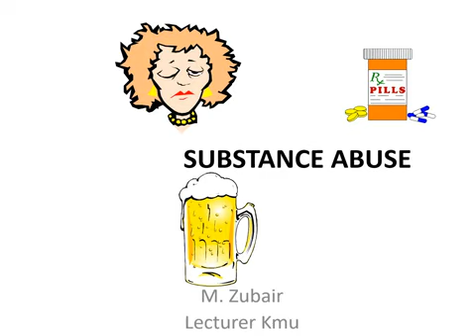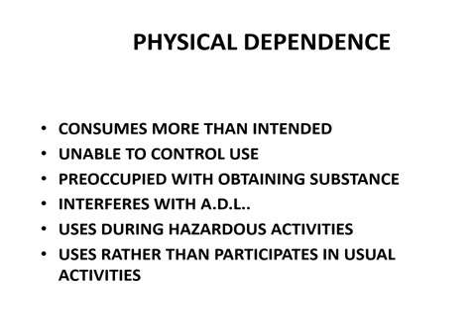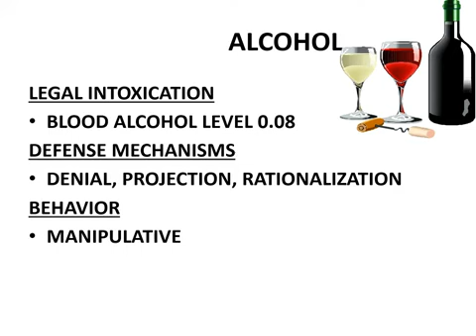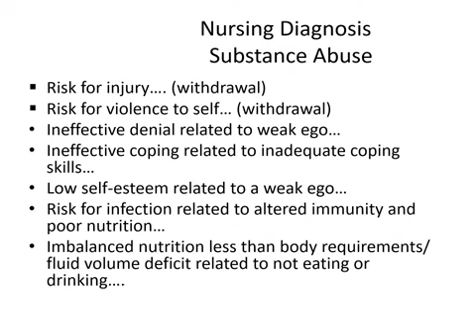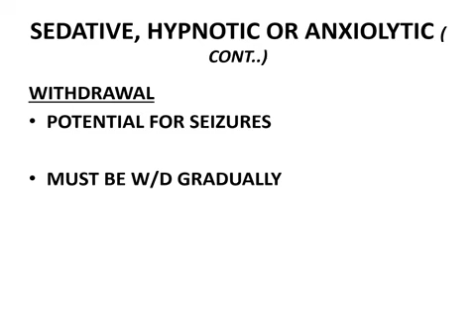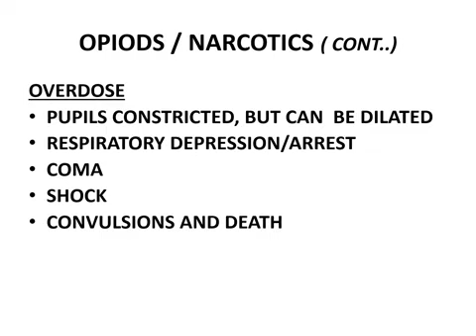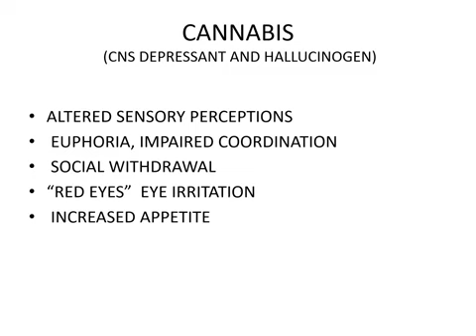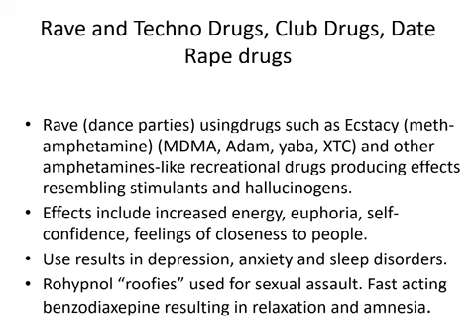Substance Abuse Mental health nursing | MHN for all medical students